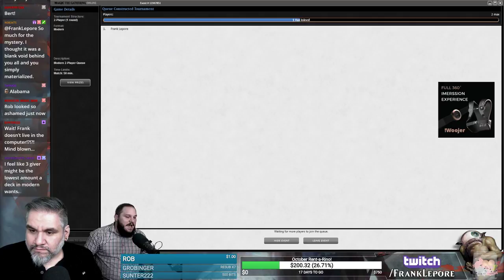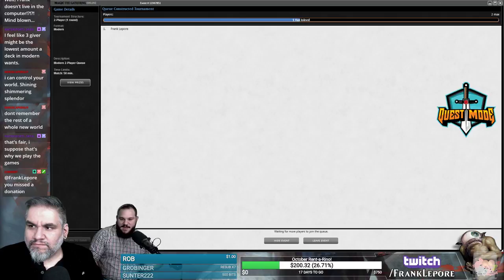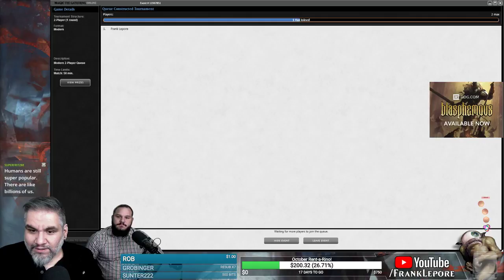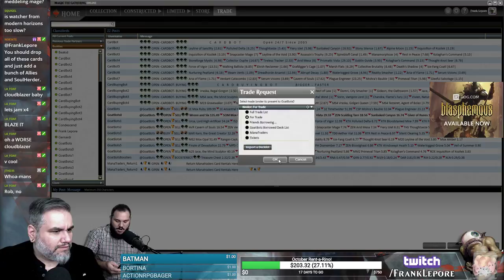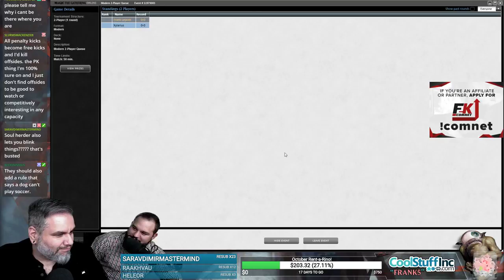(Magic Online) Modern Deck Tech: U/W Oketra's Monument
Check out my Twitch profile above or hit me up at for details on how to get me to critique your own deck!

Final Decklist:
4 Squadron Hawk
7 Snow-Covered Plains
3 Whitemane Lion
2 Deputy of Detention
3 Militia Bugler
2 Reflector Mage
4 Soulherder
4 Spell Queller
1 Vesperlark
4 Oketra's Monument
1 Snow-Covered Island
3 Wall of Omens
1 Batterskull
2 Flooded Strand
4 Hallowed Fountain
4 Prismatic Vista
4 Seachrome Coast
1 Sword of Fire and Ice
3 Stoneforge Mystic
3 Elite Guardmage

Sideboard
1 Auriok Champion
1 Sword of Light and Shadow
2 Kor Firewalker
1 Eidolon of Rhetoric
1 Mirran Crusader
2 Rest in Peace
2 Stony Silence
2 Unified Will
2 Winds of Abandon
1 Deputy of Detention